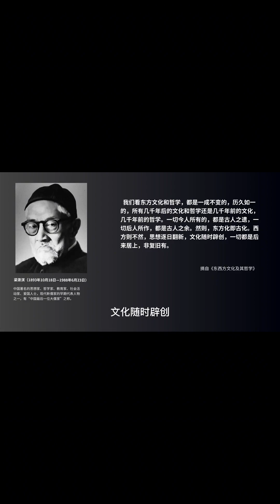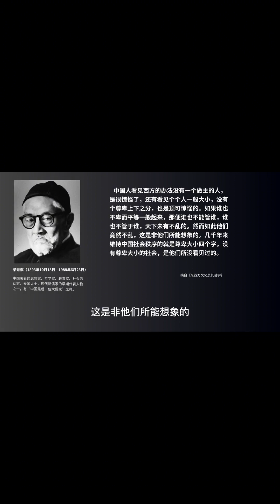“凡是愿意以平正的心怀，承认人类理性的价值，以抵抗一切非理性的东西（包括哲学思想、观念系统、主义学说、政经活动等），他就是儒家，就是新儒家。”牟宗三 哲学